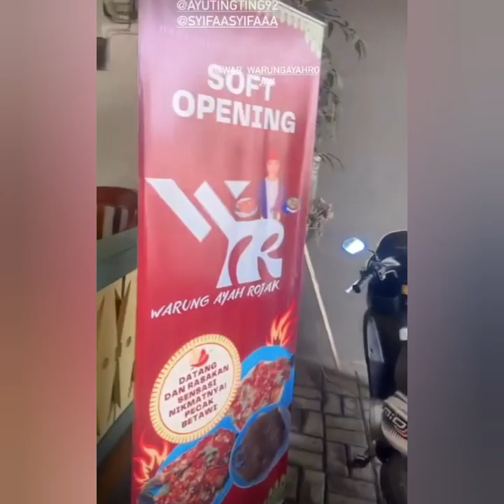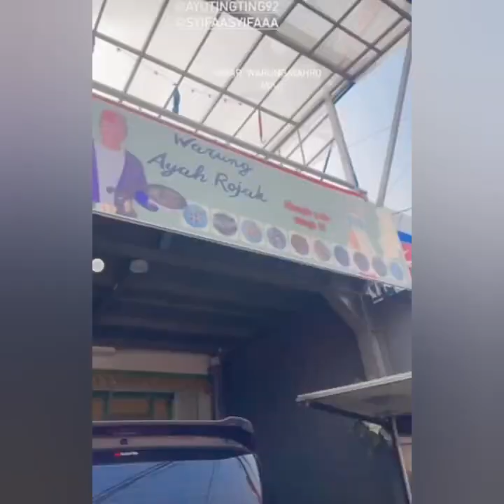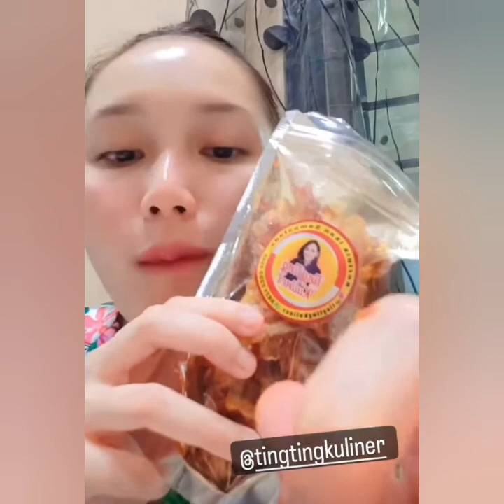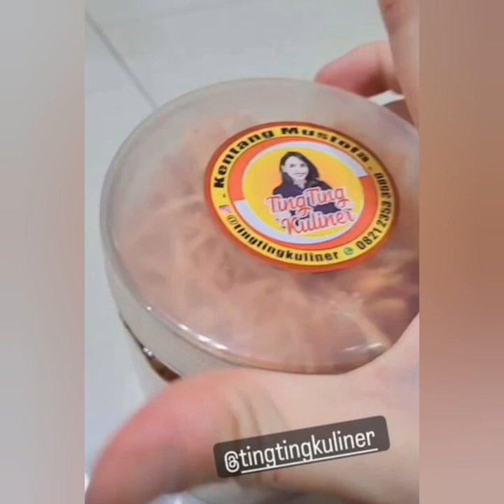KABAR STORY AYU TINGTING HARI INI. KOCAK BIKIN PERUT MELILIT SERU & BIKIN HAPPY COBA PUTAR VIDIO INI